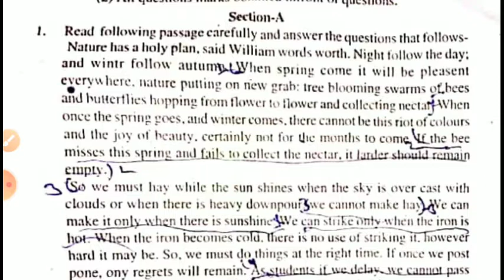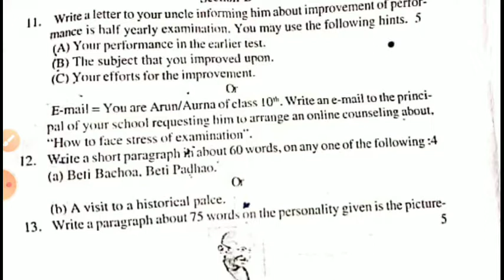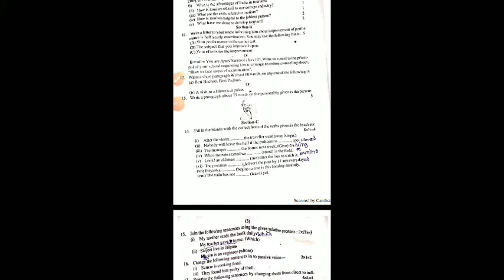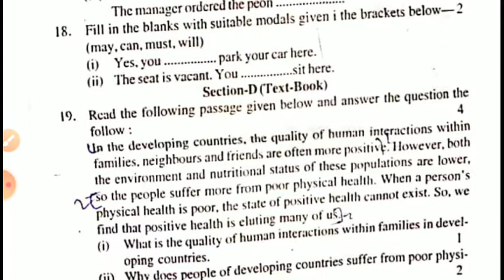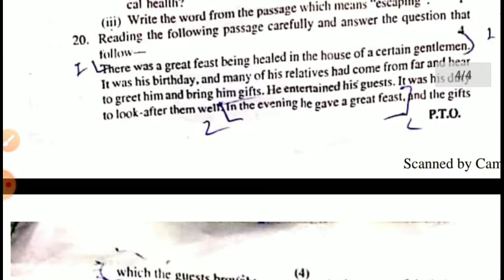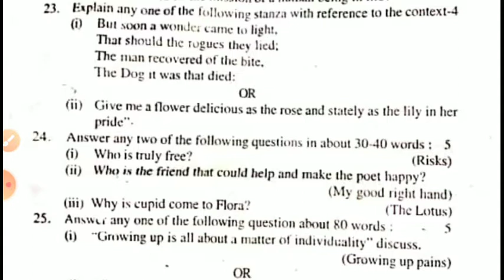RBSE 10th English Pre Board Paper 2020।। RBSE 10th Model Paper 2020।। RBSE 10th Most Imp Questions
Rbsc10thScienceHalfYearlyPaper2019-20
Class10ThscienceHalfYearlyPaper2019-20
Rbse10thmathshalfyearlypaper2019-20